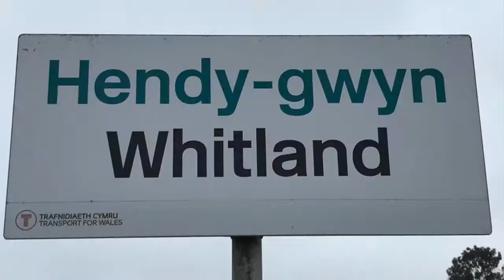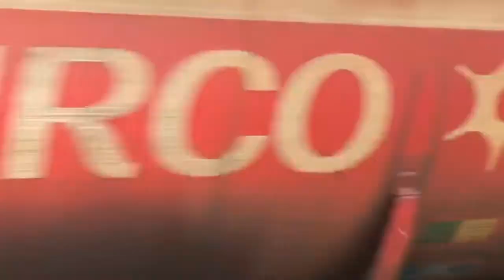DB Cargo UK Class 60059 Passing Through Whitland Station on 618L to Robeston Sdgs, WWL, 14/08/20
Trains Included,

Class 60 (DB Cargo UK)

FOCs Included,

DB Cargo UK